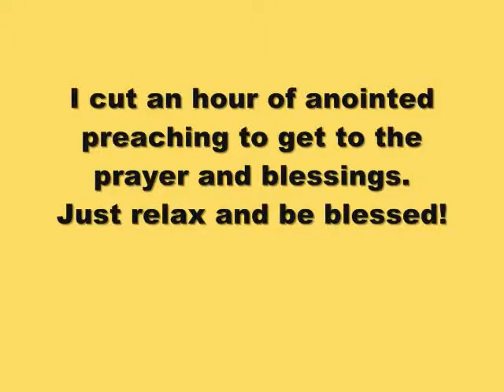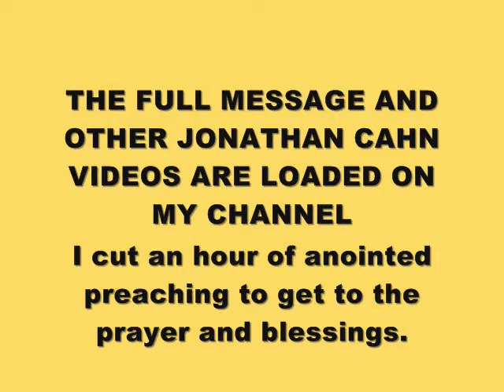JONATHAN CAHN PRAYER AND BLESSING AT ROCK CHURCH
Jonathan Cahn explains why America is being warned by God to repent
When Rabbi Jonathan Cahn, author of "The Harbinger" -- the startling New York Times bestseller that suggests the U.S. is in the shadow of judgment from God for its rejection of Him -- stood at the podium for this year's Presidential Inaugural Prayer Breakfast in Washington on Inauguration Day, there was weeping, praying and the sound of shofars.
The reaction came when Cahn said the U.S. has chosen a path that takes the nation away from God, and he pleaded with its leaders to return
 "What we once knew to be immoral, we celebrate," he said. "What we once knew to be right, we war against."
And he warned that no level of political correctness will change right and wrong.
"A thousand apostate ministers swearing on a thousand Bibles will not change one jot or tittle of the word of God," he said.
It was just hours later that Barack Obama rose behind another podium and gave his vision for the next four years in America, speaking of advancing "gay" rights and referencing the "Stonewall Uprising as a great American event we should honor," Cahn told WND.
The conflict, he said, continues, between what the Bible prescribes for a nation seeking God's blessing, and the nation that America appears to have become.
"There's always been a parallel with the going forth of "The Harbinger" and "The Isaiah 9:10 Judgment" [the video documentary of 'The Harbinger'], and what's happening in America," he said.
"The address at the Presidential Inaugural Prayer Breakfast was another example. It was strange. that morning, in Washington, D.C., President Obama gave his vision for the next four years and I gave the message of 'The Harbinger,' a call of prophetic warning.
"I spoke of America's moral apostasy, and Obama spoke, for the first time in any inauguration, of advancing gay rights and of the Stonewall Uprising as a great American event we should honor.

Cahn, who heads the Jerusalem Center-Beth Israel Congregation in Wayne, N.J., warns, "Before its destruction as a nation, ancient Israel received nine harbingers, prophetic omens of warning. The same nine harbingers are now manifesting in America with immediate ramifications for end-time prophecy." "They made themselves strangers to the God of their fathers, and as God was driven out, their idols were brought in," he said. Those were immorality, materialism, carnality.
Warnings from God were not heeded, and the nation fell into captivity, he said.
Then there is another civilization founded on God's word.
"From its very inception America, those who came to these shores and founded a civilization, dedicated it to God. America was to be a city on a hill, a civilization to which others would look," he said.
"But something happened. ... We, too, as a nation turned from God. We, too, have removed Him from our lives, step by step. ... We, too, have made God a stranger."
His presence was replaced by intolerance, immorality, profanity and blasphemy, he said.
"Even a calling to the president -- in which I asked him ... how he can place his hands on the word of God to be sworn into office and then act against the very things the word of God clearly declares."
Rev. Patrick J. Conroy, chaplain for the U.S. House of Representatives, earlier led the opening "Prayer for the Nation."
No book in 2012 made more of a national impact than Cahn's "The Harbinger" -- remaining on the New York Times bestsellers list longer than any other title. It's now been there for 52 weeks, and has sold more than a million copies.
Part of its appeal: The shocking signs appearing in the U.S. today, even as Democratic leaders -- like former Sen. Tom Daschle, one-time presidential hopeful Sen. John Edwards and even President Obama himself -- utter the same prideful words spoken by ancient Israel in Isaiah 9:10 that prompted the judgment of God.
"The bricks are fallen down," Isaiah 9:10 reads, "but we will build with hewn stones: the sycamores are cut down, but we will change them into cedars."

GOD JUDGES THE USA